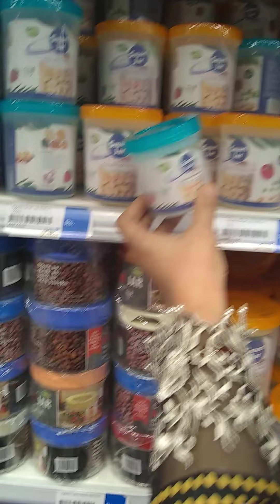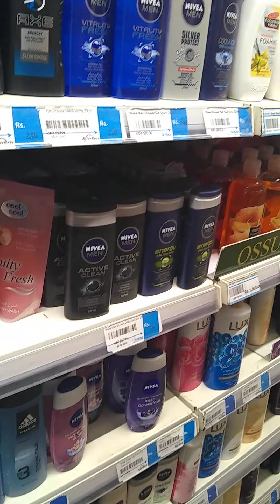Imtiaz super market 😉 shopping 🛍️🛒 at Tariq 🛣️ road